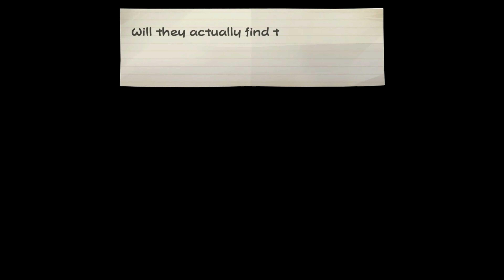Finding the Entrance to Pirate's Grotto 🏴‍☠️ Paper Mario: The Thousand-Year Door ⭐ (Switch) ⭐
Ahoy there, Paper Mario fans!  Stuck at the beginning of Pirate's Grotto in Paper Mario: The Thousand-Year Door for Switch? This guide will steer you right to the entrance! We'll show you exactly where to find the elusive Grotto Key and unlock the path to adventure (and treasure!) in the pirate hideout.

This video covers:

Locating the Grotto Key
Solving any puzzles blocking the entrance

Set sail for success in Paper Mario: The Thousand-Year Door with this quick and easy guide!

Check out some Mario finds on Amazon 👇👇👇

👉 Mario Stuffed Plush 9.5"

👉 LEGO Super Mario Piranha Plant

👉 PowerA Enhanced Wireless Controller for Nintendo Switch - Mario Silhouette

👉 Nintendo Paper Mario: The Origami King - Switch